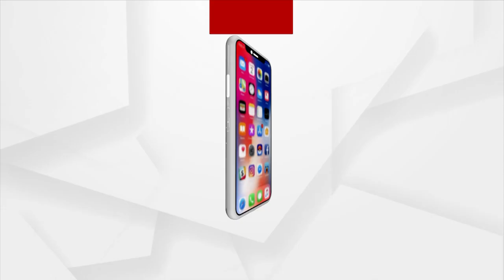President Droupadi Murmu Stays At Her Own Residence In Rairangpur